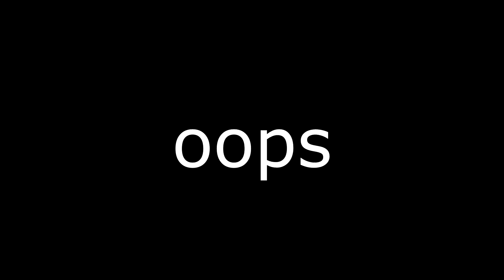Rainbow Six Siege: Crazy Frost Silver Shitter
A supreme hacker, apparently, this Frost character operator is! Nobody will notice their money is missing.

Recording during a silver ranked match during operation Red Crow.